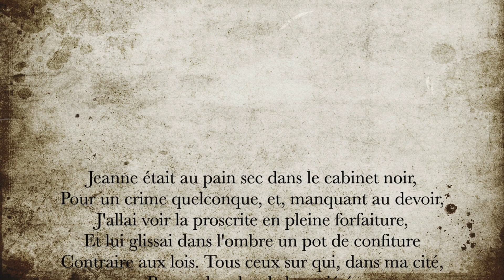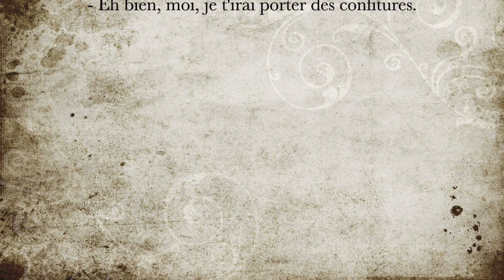La minute de poésie : Jeanne était au pain sec... [Victor Hugo]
Jeanne était au pain sec dans le cabinet noir,
Pour un crime quelconque, et, manquant au devoir,
J'allai voir la proscrite en pleine forfaiture,
Et lui glissai dans l'ombre un pot de confiture
Contraire aux lois. Tous ceux sur qui, dans ma cité,
Repose le salut de la société,
S'indignèrent, et Jeanne a dit d'une voix douce :
- Je ne toucherai plus mon nez avec mon pouce ;
Je ne me ferai plus griffer par le minet.
Mais on s'est récrié : - Cette enfant vous connaît ;
Elle sait à quel point vous êtes faible et lâche.
Elle vous voit toujours rire quand on se fâche.
Pas de gouvernement possible. À chaque instant
L'ordre est troublé par vous ; le pouvoir se détend ;
Plus de règle. L'enfant n'a plus rien qui l'arrête.
Vous démolissez tout. - Et j'ai baissé la tête,
Et j'ai dit : - Je n'ai rien à répondre à cela,
J'ai tort. Oui, c'est avec ces indulgences-là
Qu'on a toujours conduit les peuples à leur perte.
Qu'on me mette au pain sec. - Vous le méritez, certes,
On vous y mettra. - Jeanne alors, dans son coin noir,
M'a dit tout bas, levant ses yeux si beaux à voir,
Pleins de l'autorité des douces créatures :
- Eh bien, moi, je t'irai porter des confitures.

Victor Hugo, L'art d'être grand-père